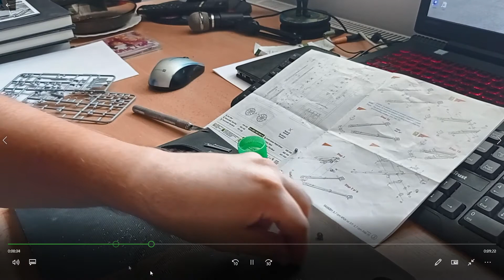Československé dělo Dělo 3,7 cm KPÚV vz. 37 - V . Začátek a Konec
Dělo
Cena : 240 korun
Výrobce : Armour special 1/35
 Číslo : No. SA35001
Rok : 2016
 Česká republika

Natáčeno přes : XIAOMI REDMI NOTE 9